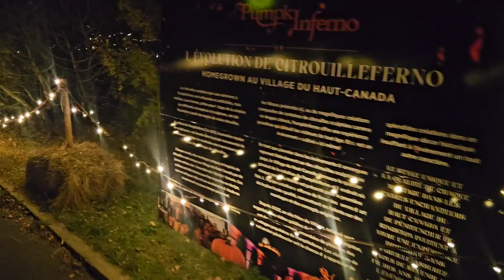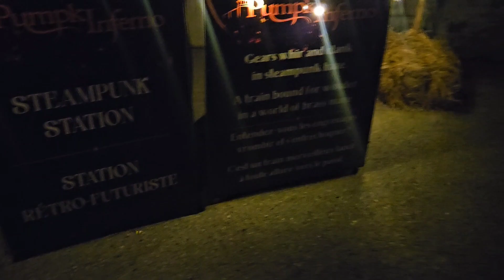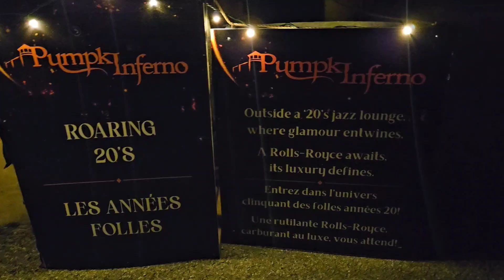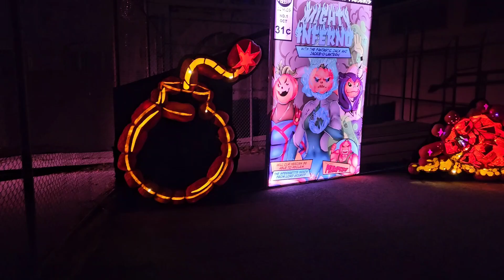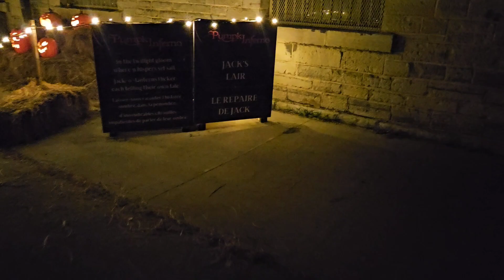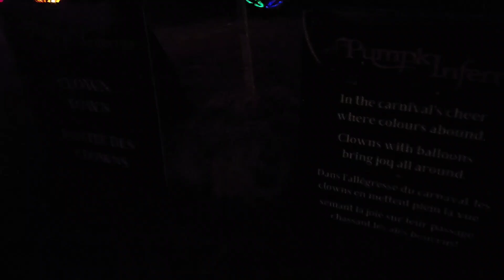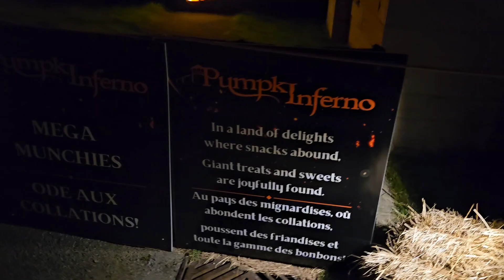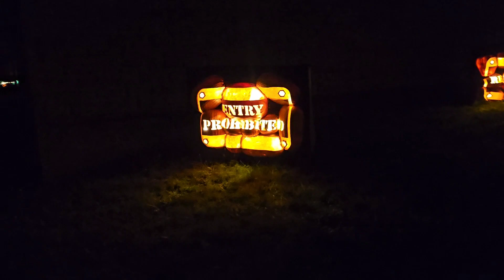Pumpkin Inferno 2024 | Kingston pen tours